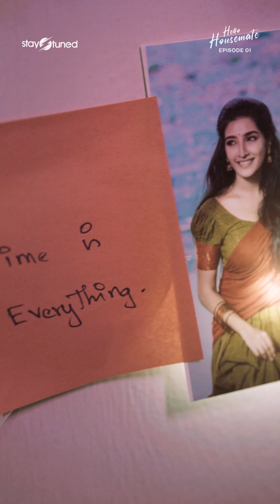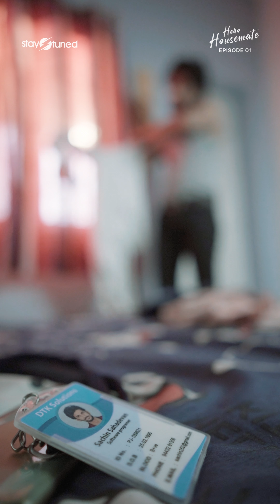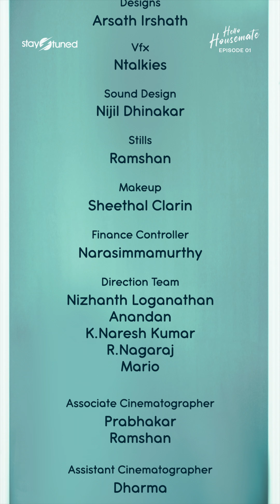Hello Housemate | Episode 01 | @StayTunedoffl | Vertical Series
We present "Hello Housemate Episode 01," revolving around Shivani narrating her new story to VK.

Shivani's story is about a girl named Monisha (a doctor) and Sachin (an IT employee). Can the two different people fall in love?

Cast - Balaji Prabakar, Ashika Yash, VK Vigneshkanna & Akshaya Sai
Written and Directed by - Karthikeyan J
Founder & Creative Head - Tamil Arasan
DOP - Jagan Raj Vel,  Editor - Tamil Arasan
Music & Sound Design - Nijil Dhinakar
DI - Veeraragavan,  VFX - NTalkies
Designs - Arshath - Irshath
Stills - Ramshan, Finance Controller - Narasimmamurthy
Executive Producer - Tamil Mani, Social Media - Soundarya
Studio - TamSum Studios